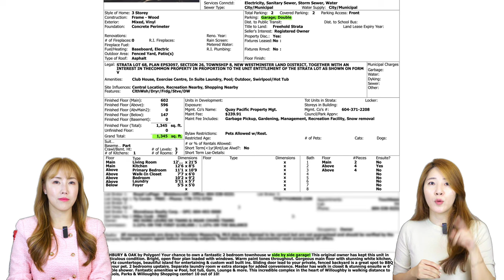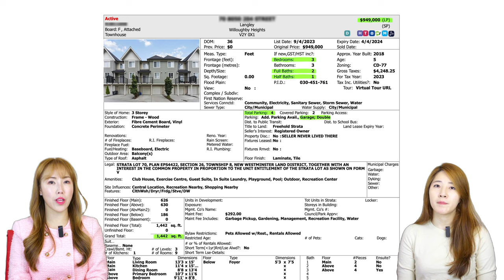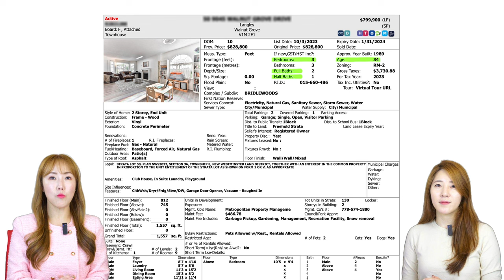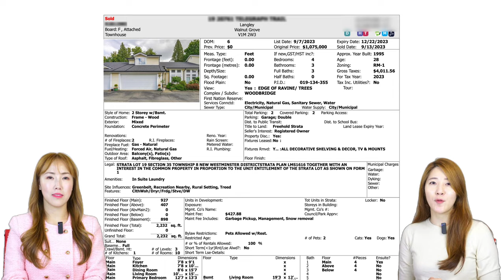요즘 얼마에 팔리나요? 랭리 타운하우스 최신 시세! | 스티브한 밴쿠버 부동산 TV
안녕하세요!

오늘 영상은,
랭리 지역 타운하우스 최신시세 정보 영상입니다.

문의사항은
아래 연락처로 편히 연락주세요!
감사합니다!